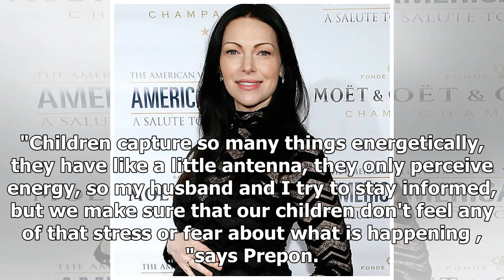Laura Prepon reveals why motherhood totally threw her away